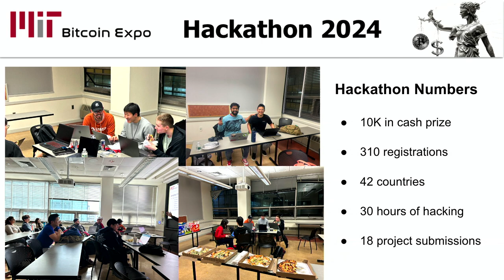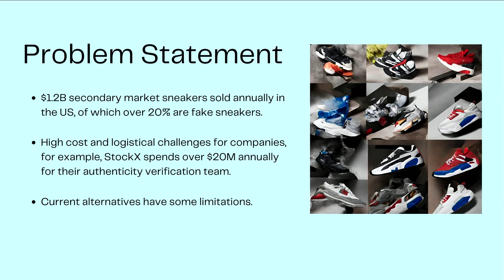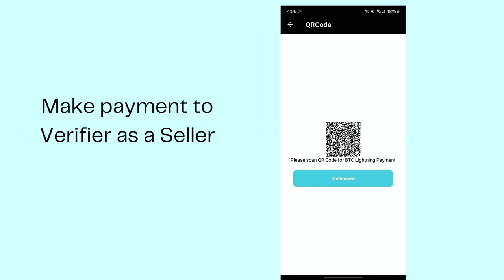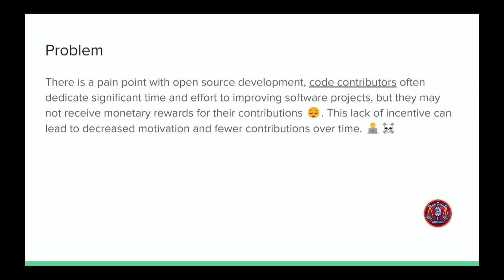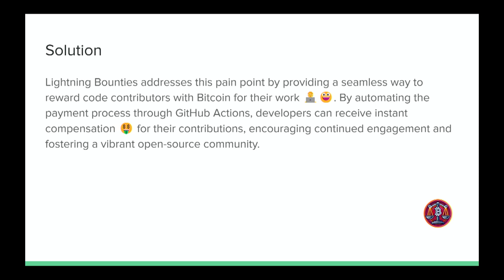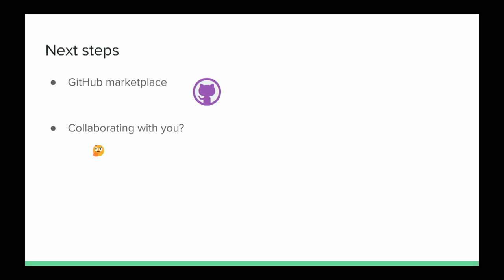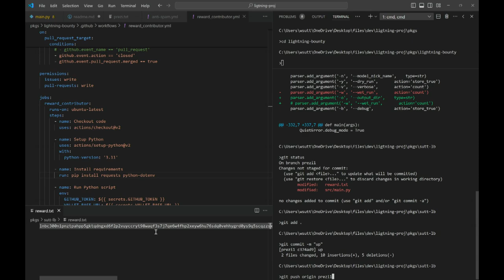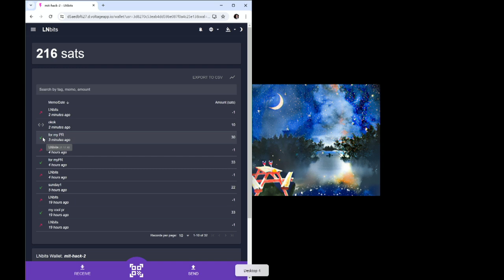MIT Bitcoin Expo 2024: Scaling Up - Hackathon Award Ceremony